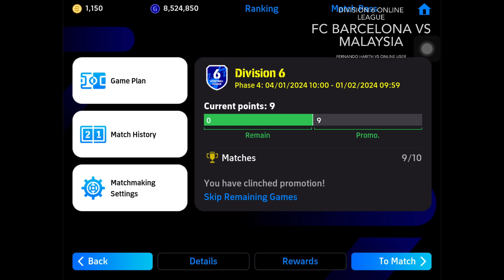Safee Sali eFootball 2024 | Hat-trick goal Player vs Player | AFC Asian Cup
As the AFC Asian Cup 2023 has arrived, I have decided to use Malaysian National Team for my Squad. However I only use two Malaysian Player on the Squad, Safee Sali and Arif Aiman. This is a highlights for the Online League Division 6, player vs player. I hope you guys like it.